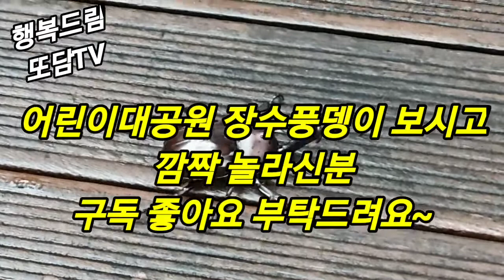어린이대공원 장수풍뎅이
광진구  어린이대공원에는 큰 나무들이 많고 나무들이
잘 보전되어 있어서 장수풍뎅이 사슴벌레가 있을것 같아서
비 많이온날 운동하면서 찾아봤다